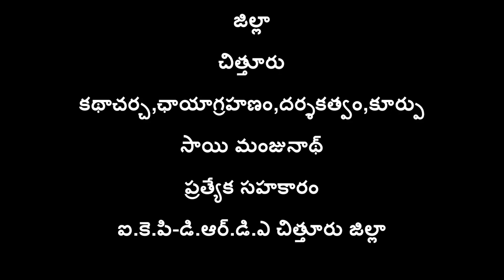Preparation and Application of Bramastram_SERP-CMSA_Digital Green_Chittoor_A.P